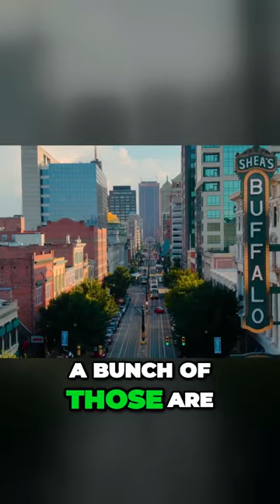Step into History: Buffalo's Charming Old Homes turned Hot Property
Are you ready to step into history and explore Buffalo's charming old homes that have transformed into hot properties? Let's make this real estate tour across New York more fun and easier to digest for you. Our first stop is Buffalo, a city that's like a time machine with older homes dating back to before World War II. And here's the exciting part - many of these homes have been converted into small apartment buildings, perfect for those who want to live close to the heart of the city.